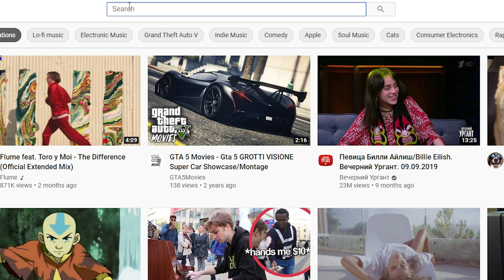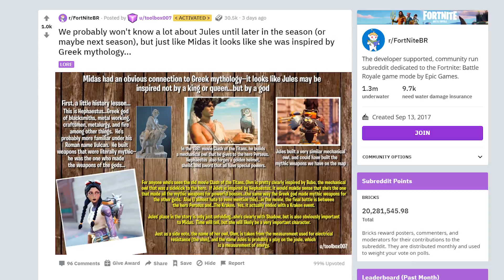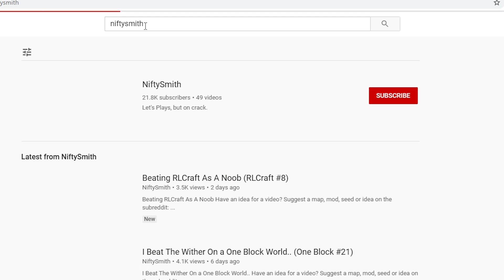Fortnite Storyline: Jules Hints THIS EVENT IS HAPPENING!